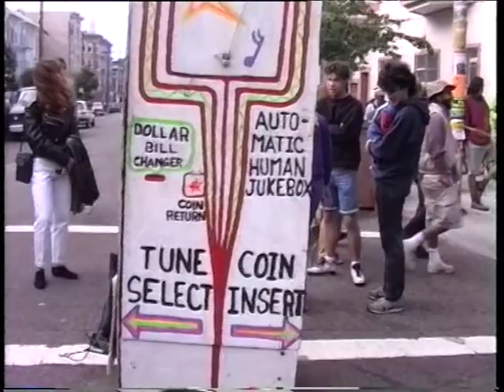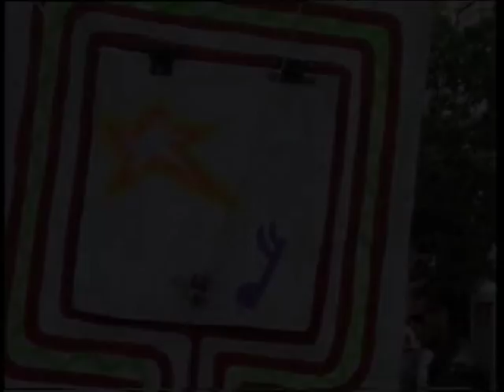Human Jukebox at Haight-Ashbury Festival